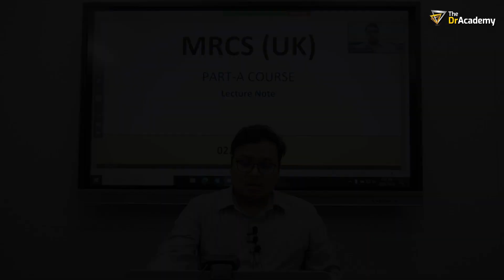MRCS (UK)-A | Physiology | Preparation, Guidelines, Tips & Tricks | The DrAcademy !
MRCS (UK) - A COURSE | 🧑‍💻 WORLD'S BEST  INTERNATIONAL LIVE + ONLINE COURSE !

⏰ COURSE DURATION: 6/4/3 MONTHS
✌️ COURSE TYPE: INTERNATIONAL LIVE + ONLINE COURSE

👨‍💻MODE OF INSTRUCTIONS:  ENGLISH
⏰ ACCESS ALL CLASSES: ANYTIME ANYWHERE

📚 A Complete Lecture Notes (18+ eBooks/PDF/Online))
📚 Fawzia Sheet (Online Class/eLearning)
📚 Recalls (Last 5 yrs) (Online Class/eLearning)
📚 Question Bank-01(eMRCS/e-Learning)
📚 Question Bank-02 (PasTest/e-Learning)
📚 Question Bank-03 (OnExamination/e-Learning)

👨‍⚕️ Dr. Nasim Tanveer
MBBS (DMC), BCS (Health), MRCS (UK)
FCPS Part-2 (Surgery)
MS Phase-B Resident Urology (BSMMU)

👨‍⚕️ Dr. Dhiman Kanti Sikder
MBBS( ShSMCH), MRCS (UK) (England)
GMC(UK) Registered doctor
HMO- SSMC Department of Surgery

👨‍⚕️ Dr. Tamjid Laam
MBBS (CMC), MRCS (UK) (OSCE), FCPS-P-II Trainee (Plastic & Reconstructive Surgery) (DMC) MRCEM (UK) (Primary)

👨‍⚕️ Dr. Akter Hossain
MBBS (Harbin Medical University, China)
MRCS (UK) (Edinburgh), IMO-CRP (Savar)

👩‍⚕️ Dr. Faria Rahman Antara
MBBS (SOMCH) , MRCS (Edinburgh)
Post: Clinical Observer, NHS Grampian, United Kingdom
Department: Cardiothoracic and vascular surgery

👩‍⚕️Dr. Mousumi Akhter
MBBS (CMC), MRCS (UK) (Edinburgh)
IMO -Sheikh Fazilatunnessa Mujib Memorial KPJ  Specialized  Hospital

MRCS Part A  | MRCS Part A Online Course | MRCS Part A Course | MRCS Part A Preparation | MRCS  (UK) Exam Preparation | MRCS A Online Course | MRCS Part A Class|
 Best Course for MRCS UK | Best Online Course for MRCS Part A  | MRCS Part A Online Exam Preparation | Best Course for MRCS A | MRCS A Online Course | MRCS A International Course